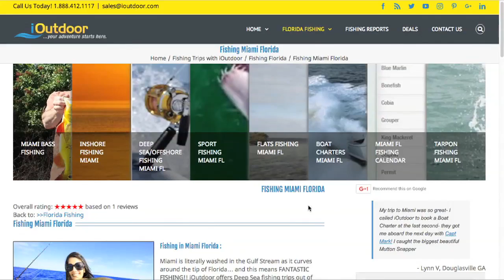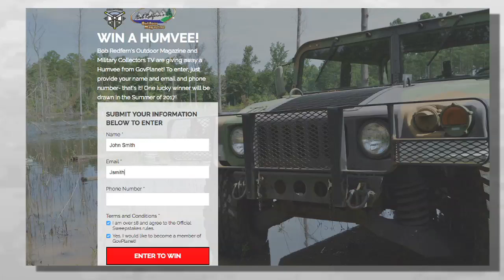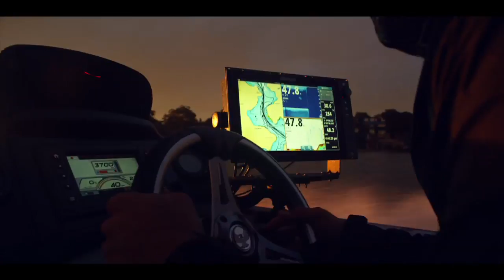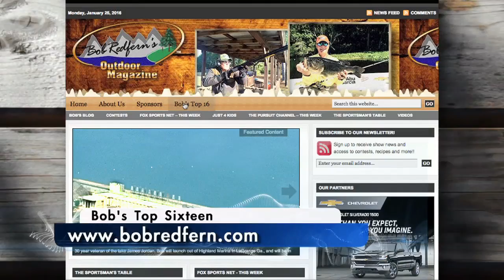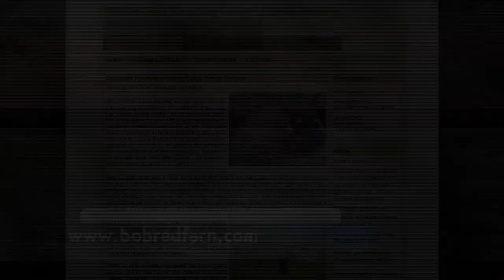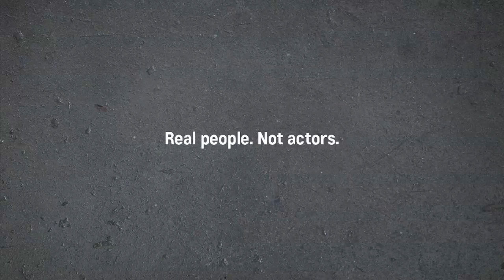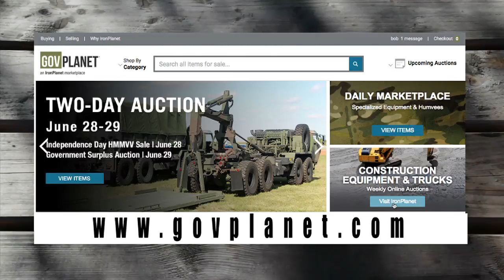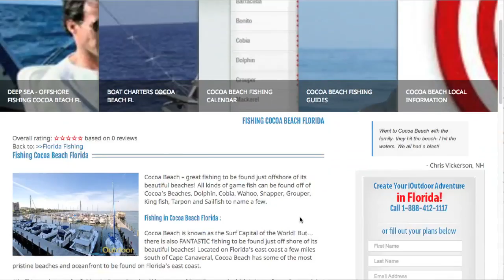Peacock Bass in Miami Florida with Bob Redfern and iOutdoor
Bob is in Miami fishing for Peacock Bass with Roger Gonzalez of the Florida Fishing Network - ioutdoor.com We'll also join the CEO, Todd Kersey and show you how to book your next fishing trip to Florida!

iOutdoor Adventures is an all inclusive, one stop shop for all of your Florida fishing outdoor adventure needs in the sunny state of Florida! Whether you’re looking for fishing charters, fishing guides, corporate fishing trips, fly fishing trip, sport fishing, inshore, backcountry, deep sea offshore fishing, flats fishing, bass fishing or adventures are guaranteed and the best you will find in Florida.

We provide quality captains because we employee most of them, the new generation online booking websites have no interest in your success. We believe in quality over quantity that’s why we guarantee your success. iOutdoor is still the most convenient, most educated way to book your adventure while providing the most options to you. We listen to you and build an adventure itinerary that matches your schedule and budget.